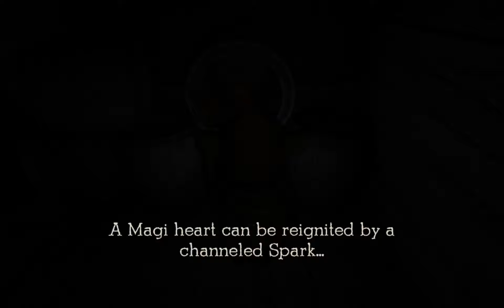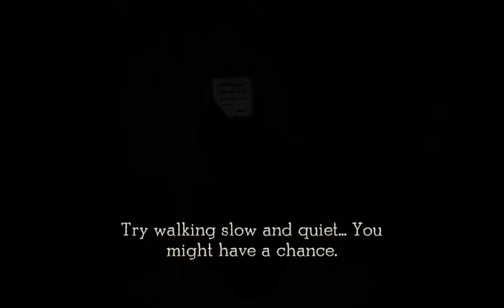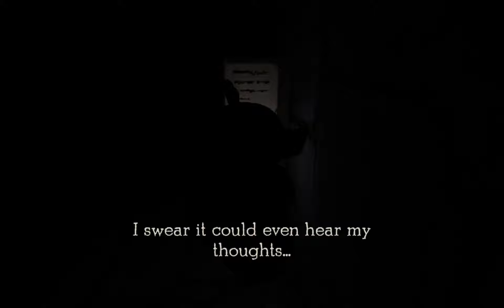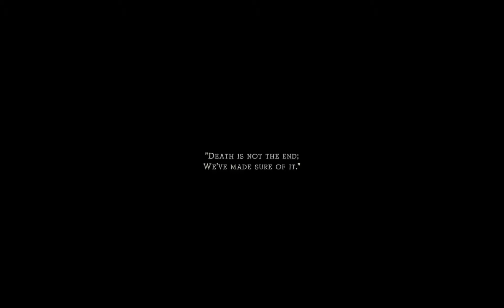As The World Falls Down We Dance Goblin Dance - Witherholme Demo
Two little goblins went for a midnight walk to see what they could find, little did they know it would be sharp and screaming and quite the fright! As you might tell I'm not one for these types of jumpy games but CaptainZanic was interested, sooo. Yeah, time to put my big lass boots on and send him in first! Mwahaha!